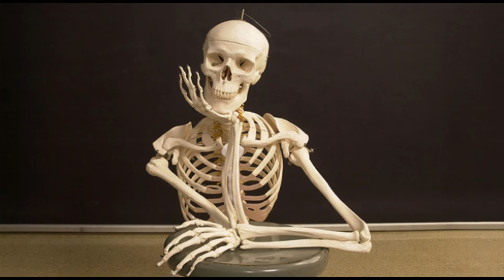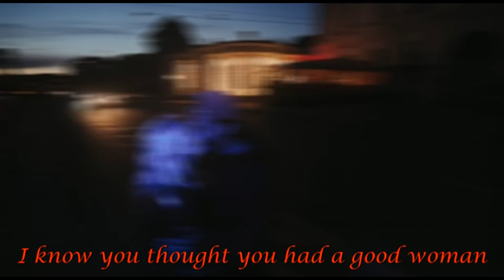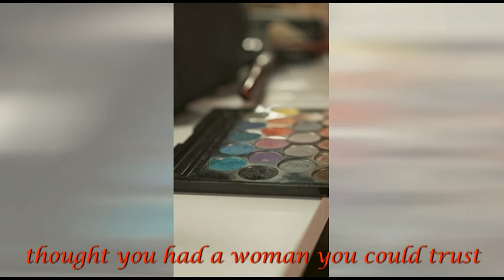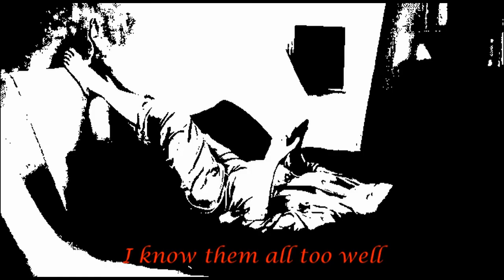Your Wife Is Cheating On Us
Slow Blues